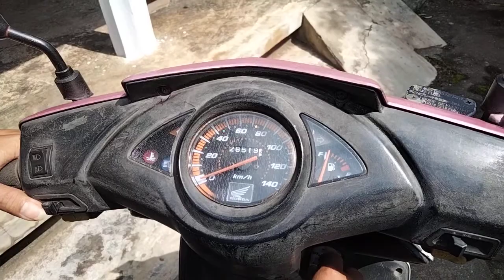vario tahun lama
vario tahun 2009 pink
harga masih stabil